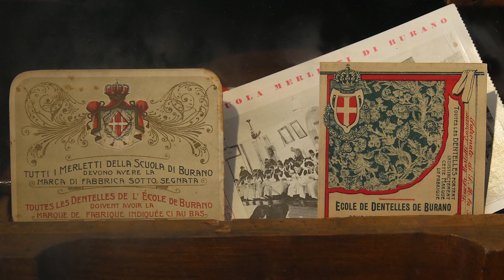Visita il Museo del Vetro e il Museo del Merletto, i Musei delle Isole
Visita i musei delle isole con un unico biglietto!
È ora possibile scoprire i musei delle isole (Museo del Vetro di Murano e il Museo del Merletto di Burano) con un biglietto unico (qui le info e riscoprie questi importanti scrigni che conservano e trasmettono le secolari tradizioni del vetro e del merletto.